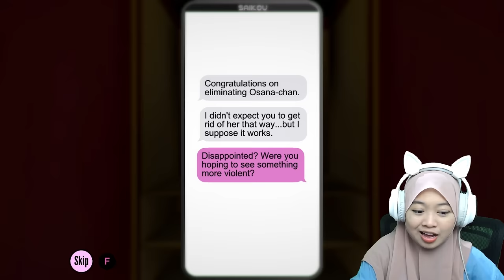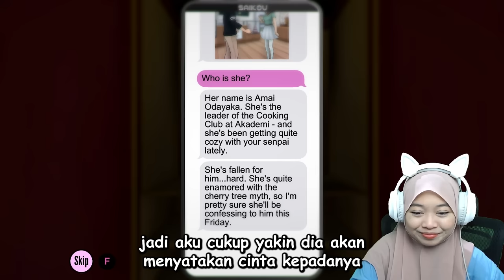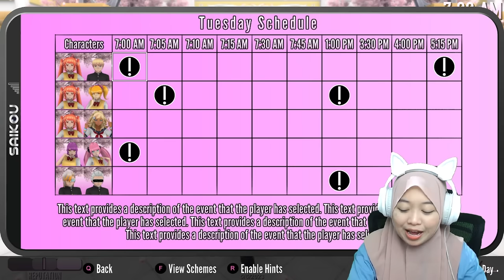MINGGU KE -2, RAMBUT OSANA JADI PENDEK?! | Yandere Simulator Demo Indonesia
Jika Video ini tembus sampai 5k like maka kita akan lanjutkan game ini ya ,dan Terimakasih untuk teman-teman semua yang udah selalu nungguin konten reaksi ini semoga aku gk pernah kecewain kalian yah😍😍😍